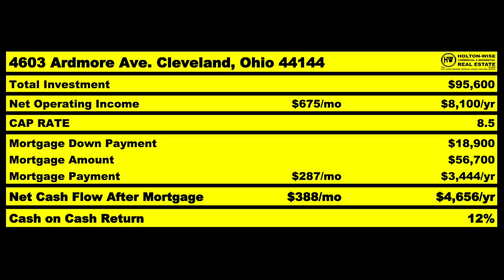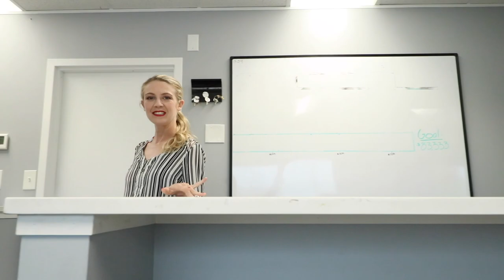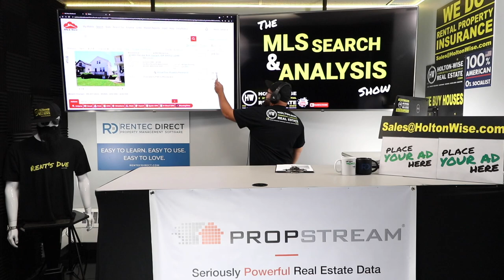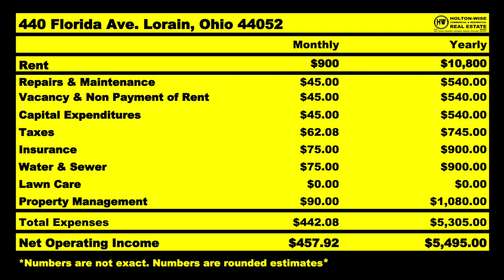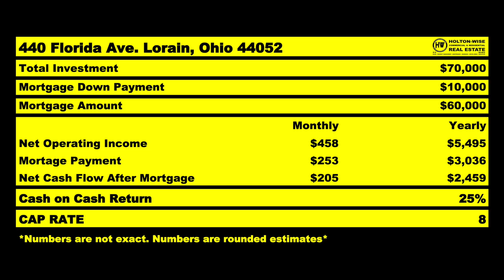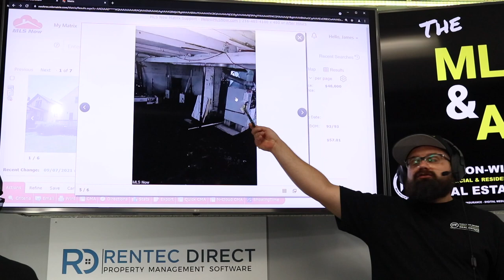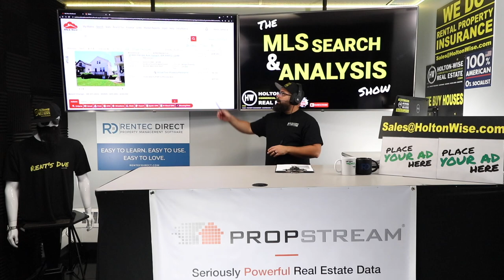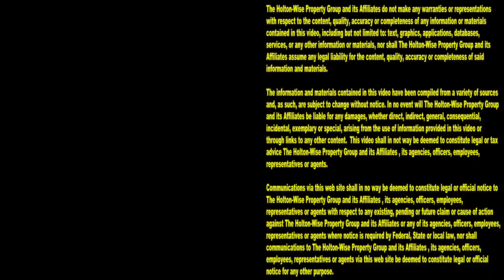How this NYC Investor got a 25% ROI on a Cleveland BRRRR | MLS Search & Analysis 1,028 - 440 Florida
Real estate in New York ain't cheap. In fact, the New York housing market is one of the most expensive housing markets in the United States. The fact that New York real estate is so expensive is a problem for many people just getting started in real estate investing. However, one New Yorker named Andres has decided not to let the extremely expensive New York real estate market deter him from starting his real estate investment business. Andres is a brand new real estate investor from New York who has a limited amount of cash to work with as he begins his journey in real estate investment. Can Andres buy cheap real estate in NYC? No, Andres definitely doesn't have enough money afford to start his real estate empire in NYC. However, Andres can start investing in real estate from NYC. Instead of waiting to start investing in NYC Andres has partnered with HoltonWise to use the BRRRR method in a much more affordable housing market, Cleveland Ohio. The Cleveland housing market is perfect for this New Yorker's modest real estate investment budget. In the 1,028th episode of The MLS Search & Analysis Show James Wise is helping this New Yorker do some due diligence on a Cleveland area BRRRR deal that James Wise believes will make him a return on investment of around 25%. This BRRRR method home is located just west of Cleveland, Ohio in a little town called Lorain, Ohio. Best of all Andres doesn't have to leave New York to run this BRRRR investment deal. HoltonWise will act as his boots on the ground team in the Cleveland market and handle his entire BRRRR renovation from start to finish. In addition HoltonWise will provide full service Cleveland property management, maintenance, repairs and insurance for this New Yorker's Cleveland rental property. HoltonWise is Cleveland real estate investing made easy, whether you live in Cleveland or NYC.

📺 HELPFUL RESOURCES
Holton-Wise FAQ